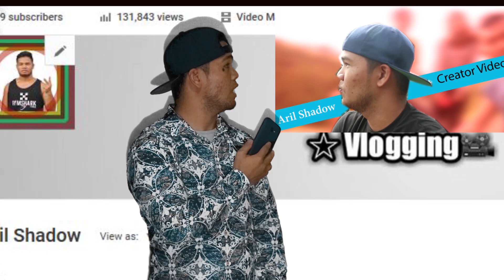Latihan otot kaki Bagian 1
Penah gk kalian lihat orang yang sering ke Gym, trus yang besar atau terbentuk hanalah bagian otot dada,lengan , belakang  dan perut tapi kakinya Seperti  kaki ayam...?? Itu sangat konyl menurut saya guys,, alangkah baiknya kalau ke gym itu wajib melatih semua otot2 pada tubuh agar berbentuk merata.

Ini latihan otot kaki dan doninan ke otot paha.